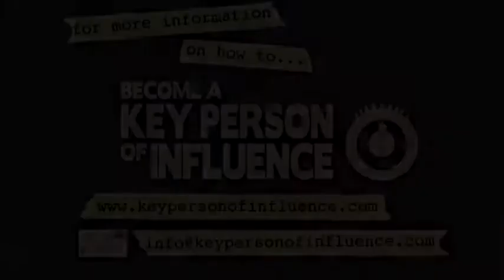Simon Woodroffe OBE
to book Simon or any other entrepreneur for your next event call free on 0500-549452 or visit us